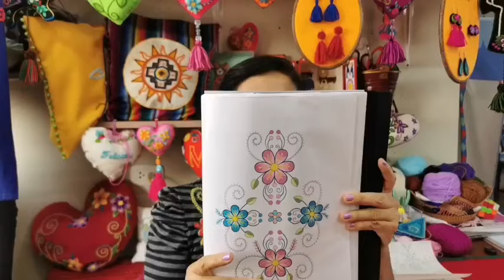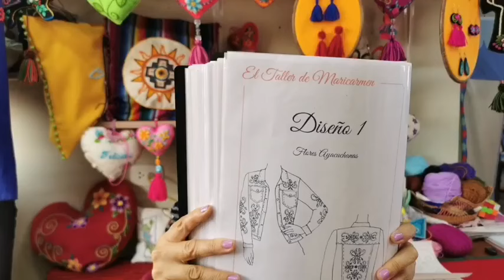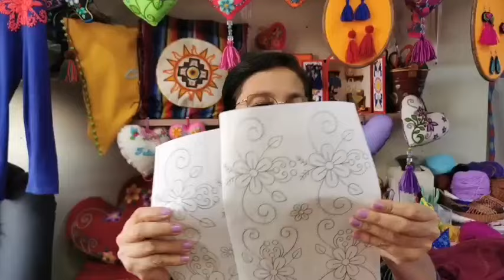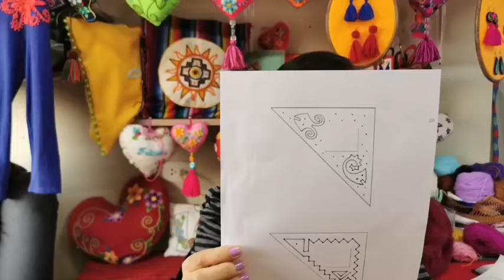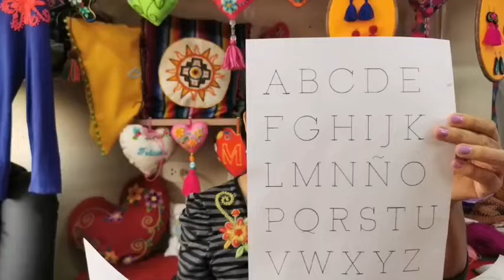Renueva tu Casaca con Bordado Ayacuchano - Diseño de Floral Arañita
- Transmitido el 10 junio 2023 -
Manos al bordado con esta ClaseGratis donde aplicaremos otro de mis diseños de Patrones para Casacas (el diseño 1), espero apliquen los tips que les enseñaré 😉🧶🌸

Adquiere mis Patrones para Casaca (2021) que están en mi web